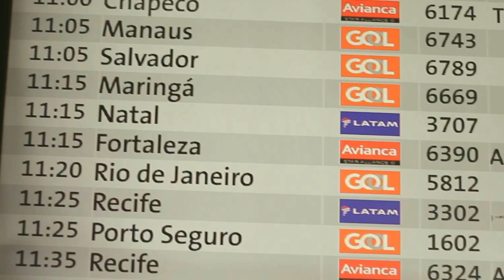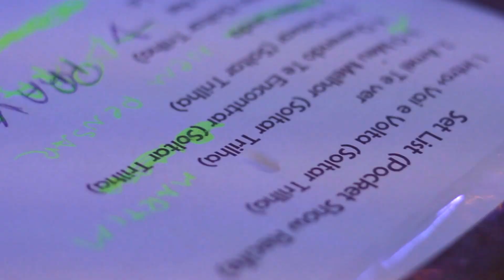Thomas TV - Pocket Show Recife/PE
Pocket Show Recife/PE
Data: 22/10/2016
Local: Burburinho Music Bar
Imagens: Caio Boim
Direção: Thomas Alexander
Edição: Thomas Alexander

Contato Produção: 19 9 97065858 (Caio Boim)